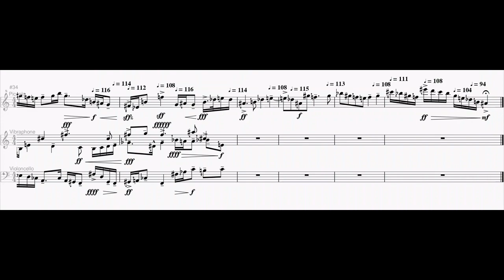Fugue in 36 EDO Bohlen-Pierce-Stearns[9] (Hedgehog extension) ssLsLsLsL "Walker A"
This is the second fugue in my series demonstrating the nine modes of the Bohlen-Pierce-Stearns[9] scale. While this scale cannot be closely approximated by standard tuning, its construction is analogous to the standard diatonic scale. The diatonic scale can be constructed from a chain of 7 notes related by perfect 5ths FCGDAEB (taking notes raised or lowered by a perfect octave to be the same note.) The octave is a 2/1 frequency ratio, while the perfect 5th is approximately 3/2. In BPS[9], the scale is constructed from a chain of 9 notes FHACEGJBD related by supermajor 3rds (approximately 9/7), while notes related by a “tritave” (3 to 1 ratio) are taken to be the same note. Note, the displayed sheet music does not use this notation, but rather octave and 5th based ups and downs notation, the same as for the first fugue in this series .(I’ll include a translation table later in this description as well.) Another analogy with diatonic music is the temperament. In the meantone family of diatonic tunings, including standard tuning, the major third constructed from four perfect 5ths is used to approximate the consonant 5/4 ratio. In BPS, two supermajor thirds make a consonant major 6th, approximating a 5/3 ratio. The specific tuning I use here (36EDO) builds a 2/1 octave by descending 6 supermajor thirds and ascending two tritaves. This makes the tuning “Hedgehog”, which is an extension of both BPS ) and porcupine See also my previous fugue series in Porcupine[7]

The mode in this fugue is "Walker A" named after @ElaineWalker . Described in terms of the long (L) and short (s) steps that describe the tritave, this mode is written ssLsLsLsL. In Hedgehog tuning, the L step represents 7/6 and the s step represents 10/9, 11/10, or 12/11. A notable feature of this mode is that it begins with the only sequence of two s steps in the tritave. The fugue subject highlights this by walking up the scale and outlining a 10:11:12:14 tetrad in its first 4 notes.

A couple of additional compositional features of note:
1) This fugue has a second subject which first shows up at 0:54 in the vibraphone
2) The subject entry at 0:38 in the piccolo is transposed by an octave. Hopefully in context it sounds like a remote modulation that will take most of the rest of the fugue to return from.

For reference, here’s the notation table I use for BPS in 36, 41, or 46EDO:

These are the notes for the tritave above middle C (ordered as a chain of supermajor thirds.)

Eb: Fbb^
Gb: Abb^^
Jb: Dbb'
Bb: Fb^'
Db: Db^^
F: Gb
H: Bb^
A: Eb^'
C: C
E: E^
G: Av
J: C#'
B: F#vv'
D: D#v  (This note is the tonic)
F#: G#vvv
H#: B#vv
A#: Dxv'